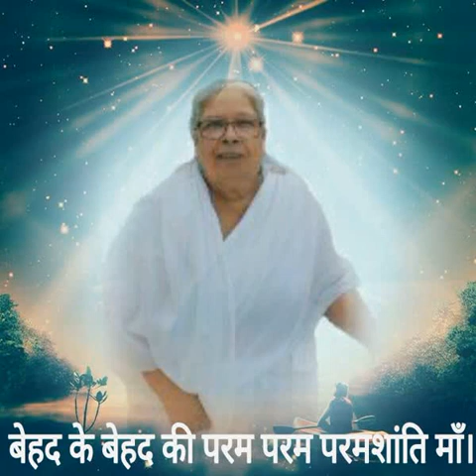*నిశ్చియ బుద్ది విజయంతి * అవ్యక్త వాణి by "బ్రహ్మా మా "